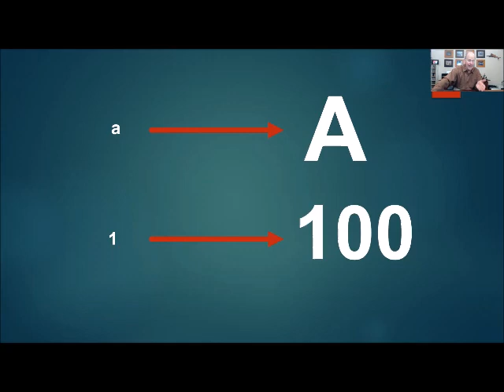The Simple Story - Speaking Tip #26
Many times we are required to present complex or controversial subjects.  One technique a speaker can use to build agreement with the audience and help ease them into understanding the main message of the speech is to the simple story.  The simple story helps the speaker establish the premise or principle of the message that can then be expanded.